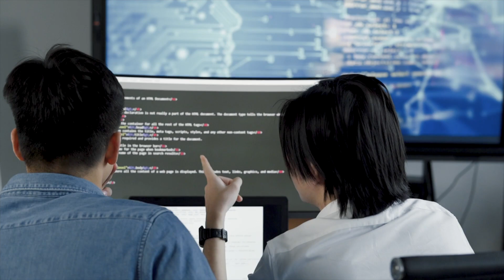Shopify Store 2.0 Theme Development with Tailwind CSS & Alpinejs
Hey, welcome to another video series. This time, Shopify Store 2.0 and Tailwind CSS with amazing Alpinejs.

Long story short, I will teach you how to build a fully functional Shopify theme from scratch.

Please share your feedback below this video for me.